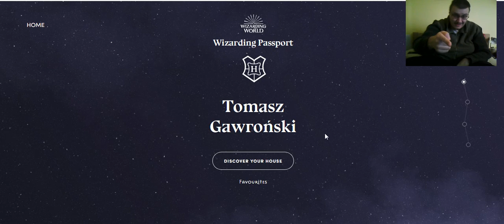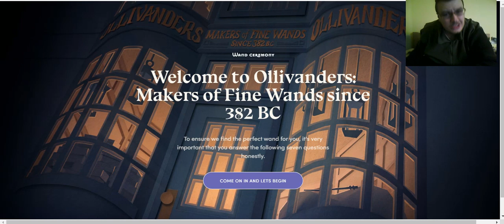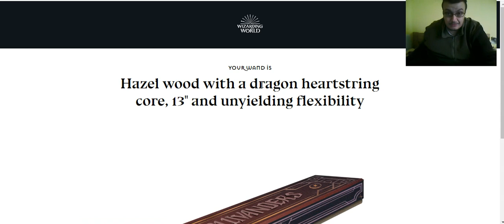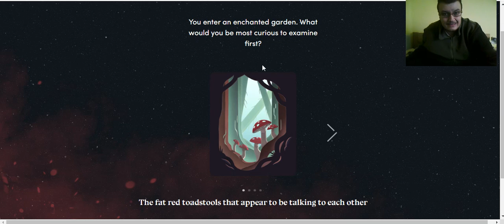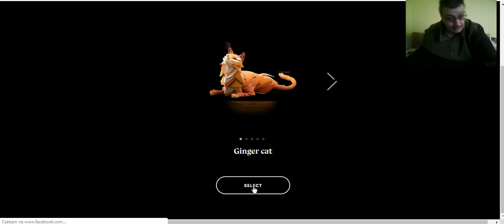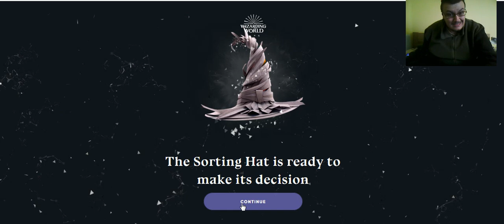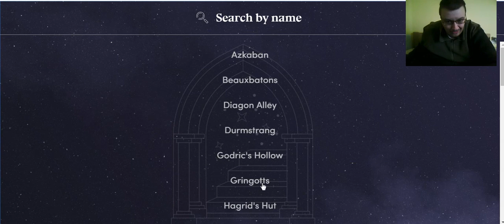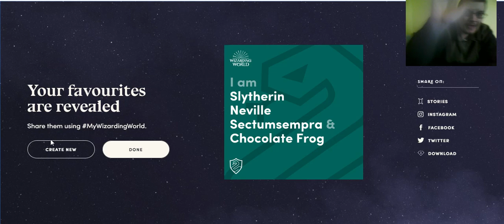Nowy test na Wizarding World na Nowy rok dawniej Pottermore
Z okazji nowego roku, zrobiłem ponownie test na Wizarding World, dawniej znanym jako Pottermore.